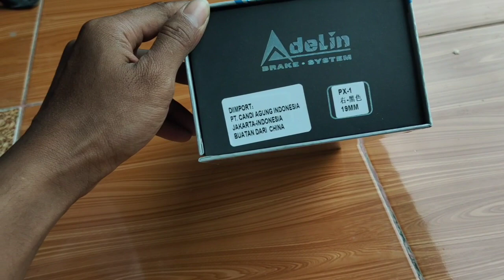Pasang Master rem Adeline 19mm ke R15 V3